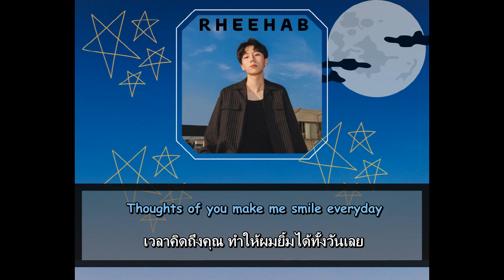[THAISUB & KARAOKE] Goodnight - RHEEHAB (feat. SABO) (Prod. ILLUID HALLER)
[Follow RHEEHAB ]

เข้าไปขอเพลงในช่องทางเหล่านี้ได้นะคะ

ถ้าหากแปลผิดหรือทำผิดพลาดยังไงต้องขออภัยด้วยค่ะ

Credits :   WLK